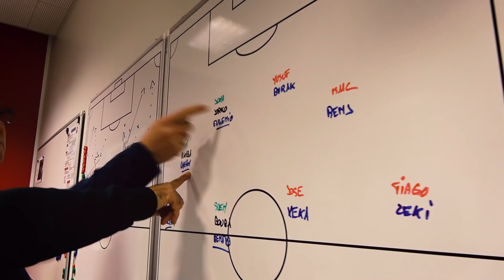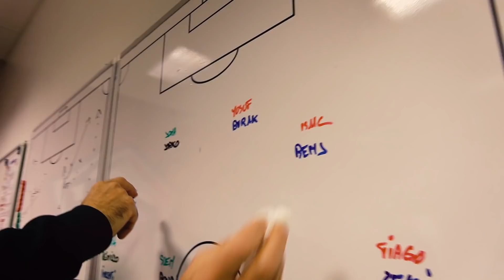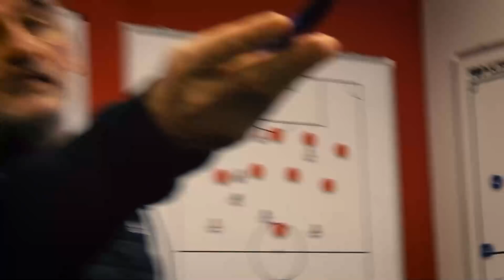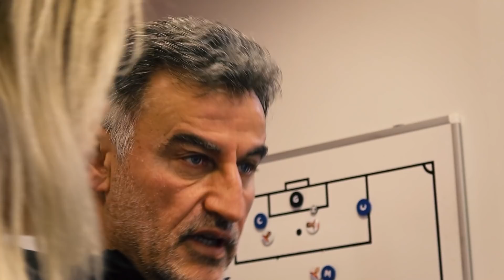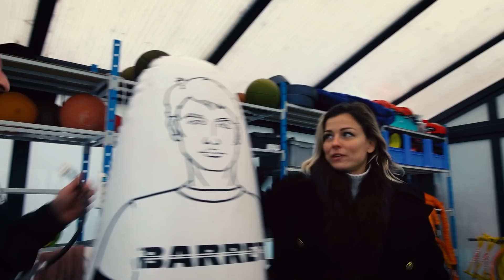24h de Boulleau - Ép. 2 : En immersion au LOSC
Tout au long de l’année, Laure Boulleau, consultante du Canal Football Club, se rend dans les clubs de l’Hexagone pour découvrir, de l’intérieur, ces lieux d’ordinaire préservés des caméras.